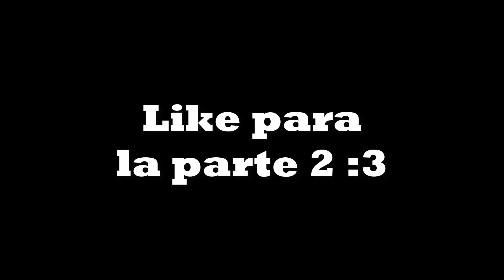Los Ponies Del Diablo Regresan! | Pinkie Pie's Cupcake Party FULL #1